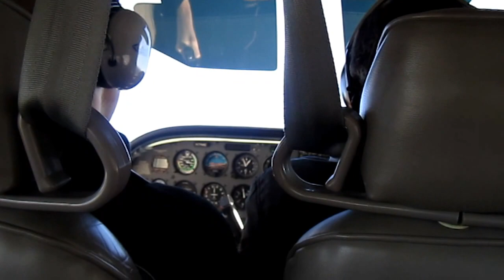Discover flight at Hayward Flight - Takeoff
Taking off from Hayward airport on a Hayward Flight lesson.